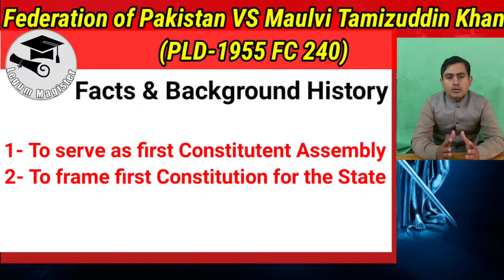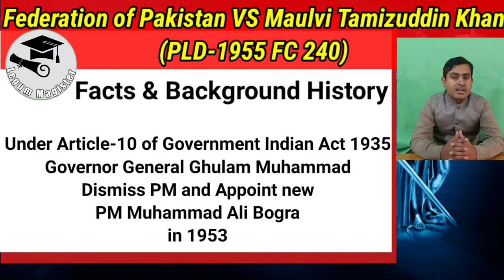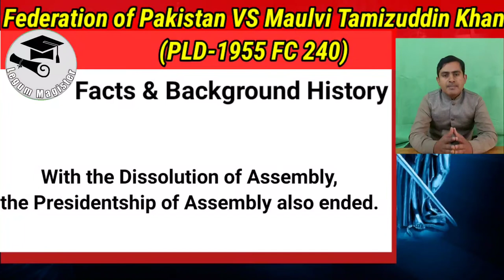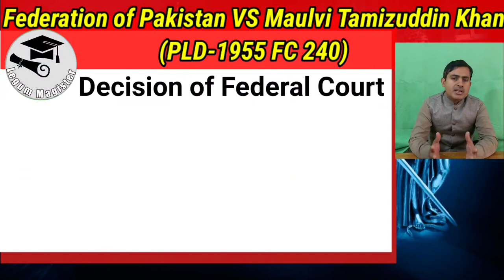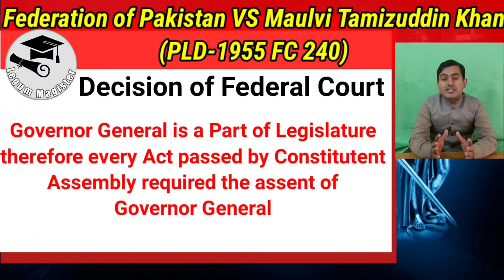Federation of Pakistan VS Maulvi Tamizuddin Khan PLD 1955 FC 240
Mr. Muhammad Shahid Chaudhary Advocate | Professional Speaker, Trainer & Teacher. He's Professional in the field of Law & Prestigious Advocate serving in the High Court Bar Association Multan. He's Intellectual & man of letters, and esteemed Teacher.

shahid chaudhry,
legum magister,
molvi tameez ud din case,
pld 1955 fc 240,
case laws,
moulvi tamiz ud dun,
constitution cases,
important cases,
pakistan,
molvi tameez uddn,
constituent assembly,
molvi tameez ud din case facts,
section 223-a of the government of india act,
maulvi tamizuddin vs state,
important constitutional cases,
leading constitutional case,
constitutional history,
leading constitutional cases,
dissolution of constitutional assembly